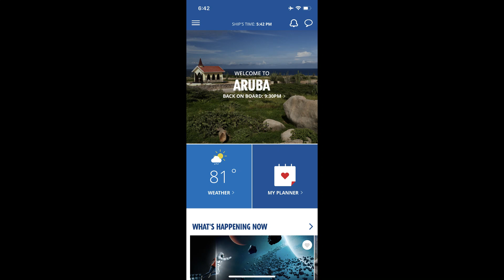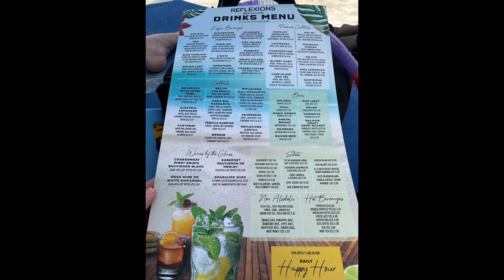Our Baby Beach mishap in Aruba turns into Frugal Fun!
Our first port on the Carnival Horizon New Years cruise was the beautiful island of Aruba! Our original plan was to taxi over to Baby Beach and snorkel and enjoy some sun on the beach. Enjoy our latest episode of frugal fun on the Carnival Horizon!

               YouMeandtheSeaTravels.com
Click on the "Let's Cruise" button, fill out the form and let us find the perfect vacation for you!